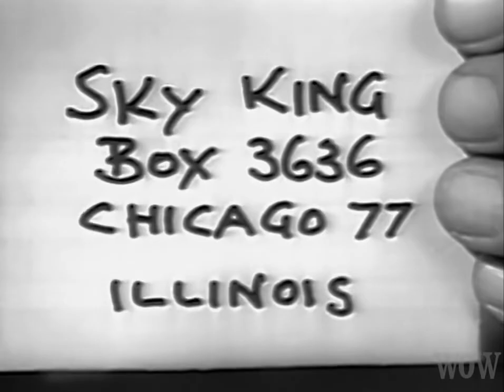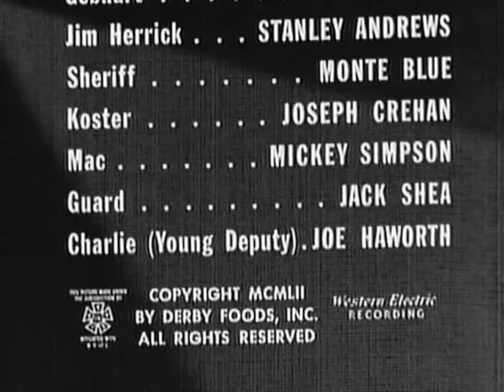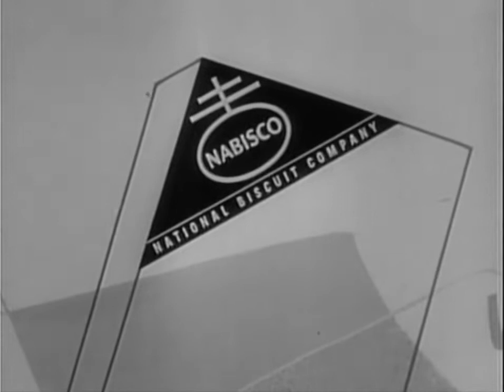Classic TV Theme: Sky King (two versions)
When it comes to classic live-action kids' shows, few are as fondly remembered as Sky King (1951). It was a sort of modernized Western, only instead of riding a horse the hero flew a plane. Schuyler King was a rancher bringing up niece Penny (an accomplished pilot herself) and nephew Clipper. After a run on radio the show moved to tv with Kirby Grant as 'Sky' and Gloria Winters as Penny. Many pilots, even a few astronauts, have cited 'Sky King' as an inspiration for their careers. Sky's first 'Songbird' was a Cessna T-50 Bobcat, replaced with a 310B. The 1951 season ran on Sunday afternoons on NBC, and was rerun on ABC both on Saturday mornings and in primetime. Starting in 1955 new episodes were produced for syndication; years later CBS was rerun those, making Sky King one of the few shows to air on all three networks. They eventually sold the show to Kirby Grant and it is still owned by Sky King Productions whose website you can
0:00 Opening titles and sponsor plug, Derby Foods.
0:51 Detecto microscope.
2:00 End credits. The library track used to close the show is the same theme heard on 'Death Valley Days': '20 Mule Team' by Herb Taylor and Milt Raskin. It's unclear if it was used during original first-season showings or only for repeats.
2:42 Opening titles and sponsor plug, Nabisco.
3:42 End credits and sponsor plug. The classicthemes site credits Paul Sawtell and Bert Shefter for the music (we recently met them via 'Code 3').
Hat-tip to YouTuber Rob Word original poster of some of the clips included here. His channel is must-viewing for classic Western fans